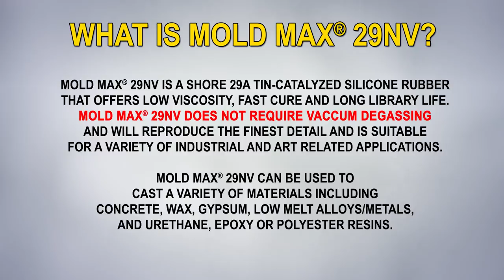Mold Making Tutorial - How To Make a Silicone Mold of an Antique Frame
This silicone moldmaking tutorial shows how-to make an rtv silicone mold - a great technique for DIY projects.

Mold Max 29NV is a Shore 29A tin-catalyzed silicone rubber that offers low viscosity, fast cure and long library life.

This is a basic "block mold" that may be used to reproduce model parts, or small ornamental pieces. Mold Max 29NV is an easy to use tin cure silicone that pours easily.  After demold, Smooth Cast urethane resin is poured to make the reproduction.

Original model is an antique from that can no longer be purchased. Detail in the frame is very intricate. A mold is made using Mold Max 29NV silicone.